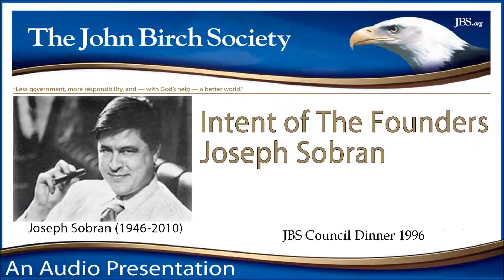Intent of the Founders - Joseph Sobran 1996